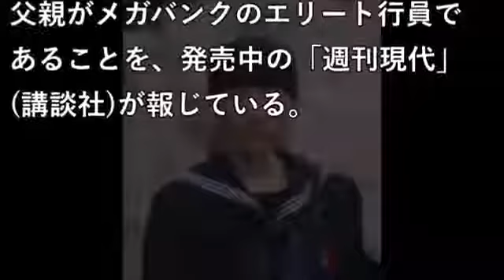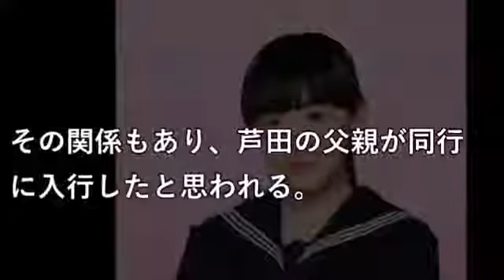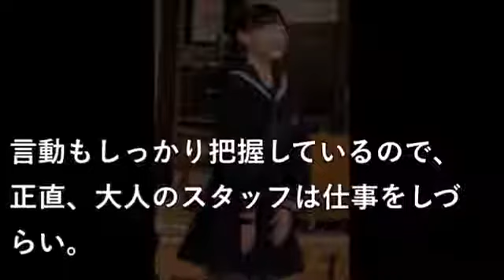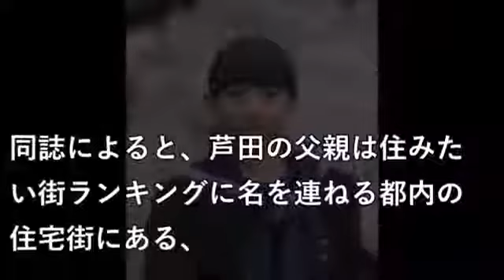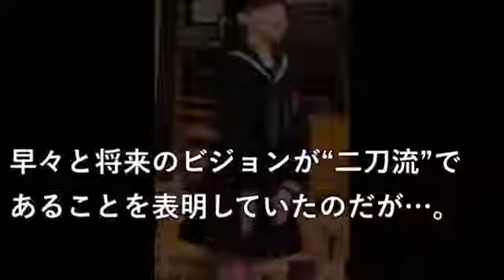父親がエリート銀行員だった芦田愛菜 【激震ちゃんねる】